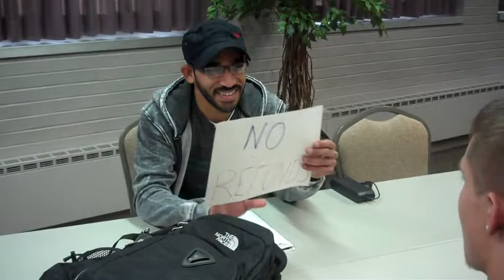Diversity Goes Bad Part 2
Workplace employee treating his customer poorly because he's American.